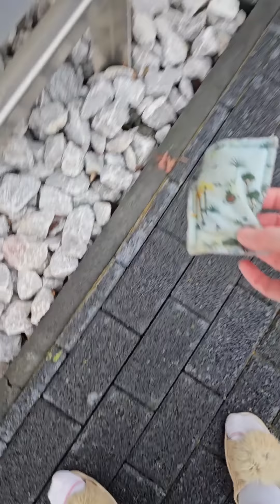Fast wäre dieser Kater bei uns ins Haus rein gelaufen